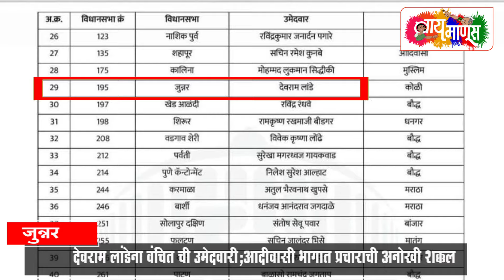देवराम लांडेना वंचित ची उमेदवारी;आदीवासी भागात प्रचाराची अनोखी शक्कल